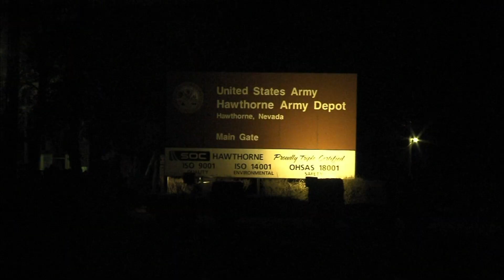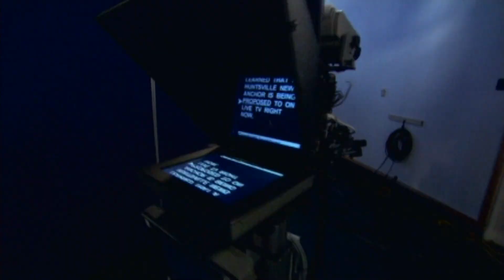Judy Martin and Stone Grissom Anchor Block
Judy Martin and Stone Grissom at News 12 Long Island